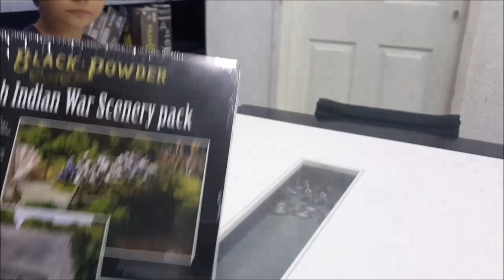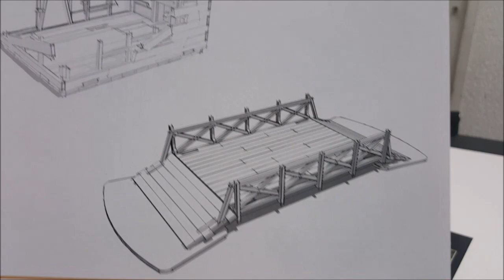BLACK POWDER: French Indian War Scenery pack UNBOXING ANALISIS Español Latino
INSIDE THE STUDIOS  un nuevo espacio o serie dedicado a : Destapar ,Revisar Y Recomendar ...
 EN ESTA NUEVA SECCIÓN... Algunos productos que pueden llegar a ser muy útiles dentro de nuestros estudios o áreas de trabajo , a pequeña o gran escala ...
DESDE UN SIMPLE PINCEL O HERRAMIENTA , HASTA LOS GRANDES SETS EN EDICIONES LIMITADAS
Toda herramienta que aporte utilidad a nuestros talleres o estudios de miniaturas será destapada revisada criticada o recomendada en este espacio. este episodio